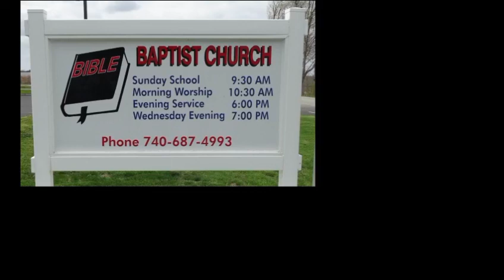3-6-2022 am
The Touch Of The Master's Hand- Pastor Roy Maple